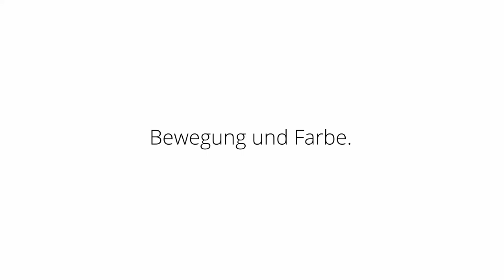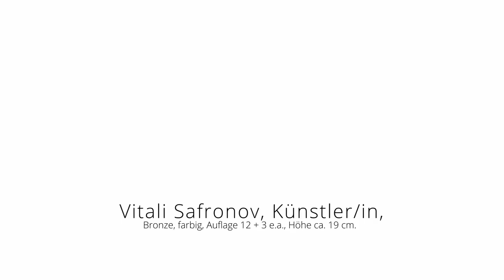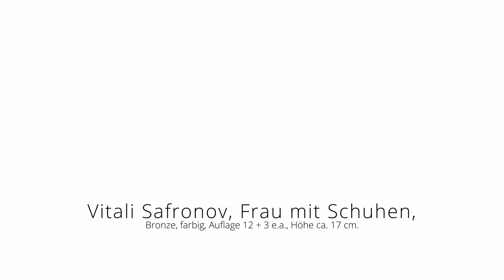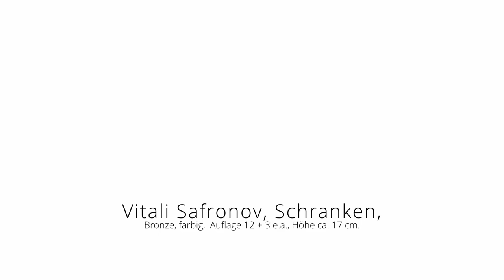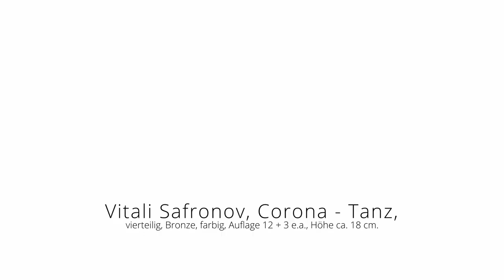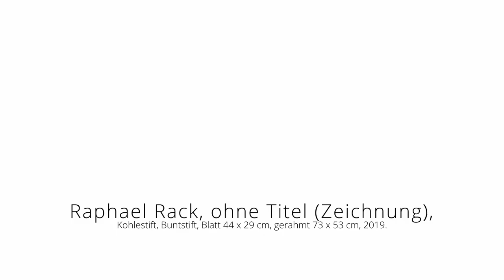ARTHUS Galerie Vortrag über "Bewegung und Farbe" mit Werken von Raphael Rack und Vitali Safronov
Diese Online-Vernissage mit einem hervorragenden Vortrag von Dr. Friedhelm Häring wurde Ende April 2021 in der ARTHUS Galerie in Zell a.H. aufgezeichnet. Sprachlich und wortgewaltig werden die Werke von Raphael Rack und Vitali Safronov in der Ausstellung "Bewegung und Farbe" beschrieben und kunstgeschichtlich eingeordnet. Im Anschluss werden mehrere Werke der Künstler explizit vorgestellt.